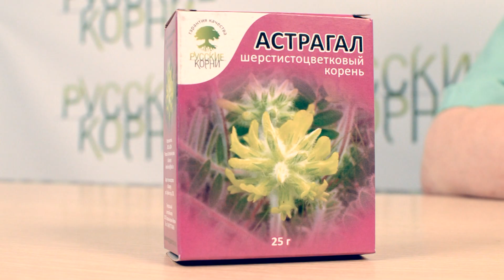Астрагал шерстистоцветковый. Купить астрагал в фито-аптеке "Русские корни"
В интернет-магазине «Русские корни» вы можете купить целебные травы, фитосборы и грибы, которые на протяжении долгих лет успешно использует как восточная, так и отечественная народная медицина.

В чем состоит польза корня астрагала, что он лечит и при каких ситуациях показано его употребление

Тонизирует;
Снимает болевой синдром;
Оказывает общеукрепляющее действие на организм;
Мощный природный антисептик;
Заживляет раны, порезы, язвы;
Снижает артериальное давление;
Избавляет от головных болей, шума в ушах;
Улучшает работу сердца и сердечной мышцы;
Устраняет сердечные боли;
Показан при стенокардиях, при недостаточном кровообращении I и II степеней;
Лечит неврозы;
Эффективен при острых гломерулонефритах;
Помогает избавиться от заболеваний суставов (ревматизм, хондрозы);
Успешно лечит заболевания полости рта (гингивиты, стоматиты);
Мощно подавляет воспалительный фактор в любых тканях организма;
Профилактика онкологии;
Рак гортани, печени, кишечника, пищевода;
Рак молочной железы;
Заболевания гинекологической сферы (воспаления, миомы, рак яичников, эрозия шейки матки и др.);
Сахарный диабет;
Бактериальные атаки, патогенная флора (трихомонады, амебы, токсикоплазма, микоплазма и т.п.).
При запорах.

На 1 стакан кипятка взять 10 г сухого порошка измельченных корней. В течение 15 минут настаивать, далее отфильтровать. Использовать для ежедневных клизм (курс 7-12 дней по 2 раза в сутки, утром и вечером).

Для укрепления иммунитета.

Заварить 1 ч. л. сухих корней кипятком (200 мл). Настаивать полчаса, принимать 30 дней ежедневно по 3 ст. л. отвара 2-3 раза в день.

Сердечные расстройства.

На 1 стакан крутого кипятка взять 6-7 г измельченных сушеных корней. Залить, накрыть, поставить на паровую банную. Через 30-35 минут внять, остудить. Пить за 15-20 минут до еды по 2 ст. л., частота приема зависит от состояния (от 2-3 раз до 5-6 раз в сутки, но под контролем компетентного врача).

Отзывы на Астрагал шерстистоцветковый (корень) свидетельствуют о том, что результаты такого лечения дают замечательные результаты. Нужно настроиться на лечение до получения результата и стараться не прерывать процедуры. Если Вы не знаете, где купить Астрагал шерстистоцветковый (корень) в Вашем регионе, обращайтесь в наш интернет-магазин «Русские Корни».